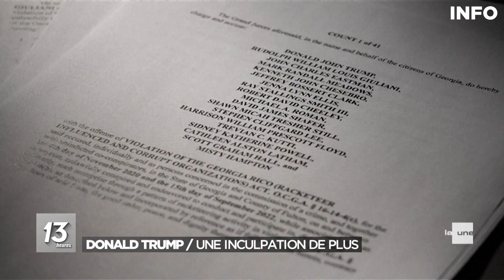Donald Trump inculpé en Géorgie - RTBF Info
La justice de Géorgie a inculpé lundi l’ex-président américain Donald Trump et 18 autres personnes pour leurs tentatives présumées illicites d’obtenir l’inversion du résultat de l’élection de 2020 dans cet Etat clé. Il s’agit de la quatrième inculpation pénale en moins de six mois pour Donald Trump, en campagne pour la primaire républicaine pour reconquérir la Maison Blanche en 2024.